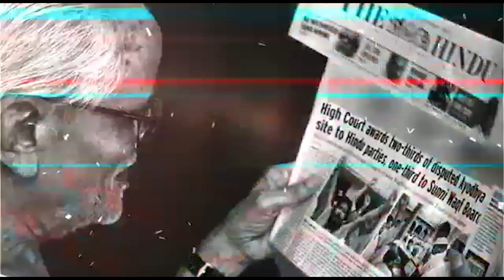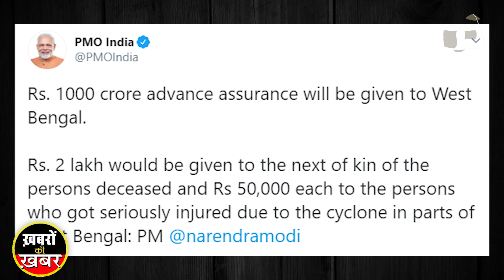Cyclone Amphan Relief Fund : Modi gave Relief, Mamta Got Caught in her own Trap | Capital TV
Prime Minister Narendra Modi conducted an aerial survey of Cyclone Amphan-hit West Bengal with chief minister Mamata Banerjee. PM Modi announced an immediate relief of Rs 1,000 crore for West Bengal after the survey and he also assessed the devastation caused by Cyclone Amphan which claimed 80 lives on friday.